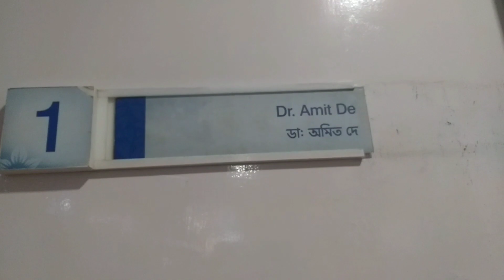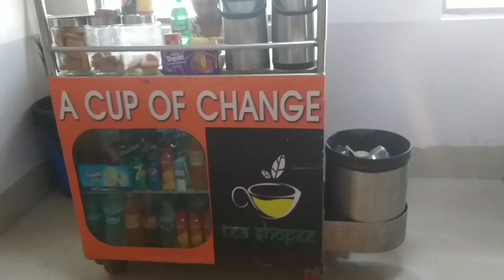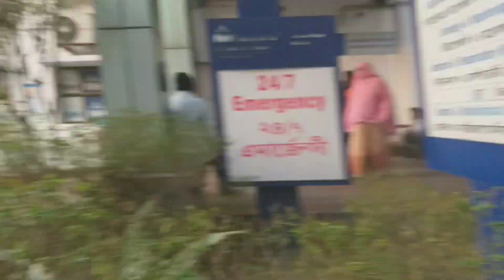জন্মদিন পালন হল না আজ আমার। হাজবেন্ডকে নিয়ে ছুটলাম নারায়ণী হসপিটাল।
জন্মদিন পালন করা হলো না আমার আজ। হাজবেন্ডকে নিয়ে সকালেই ছুটলাম নারায়নী হসপিটাল। আজ নারায়নী হসপিটালের সমস্ত ছবি আপনাদের সামনে তুলে ধরব যেটুকু সম্ভব।
@mousarkar851 👈আমার ইনস্টাগ্রাম আইডি
ভালো করে দেবেন প্লিজ